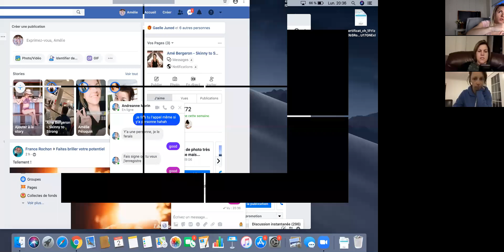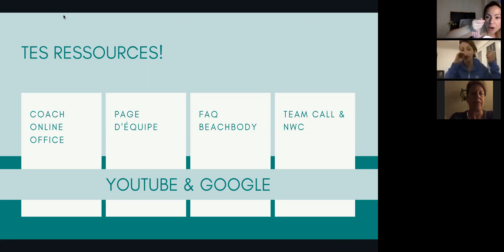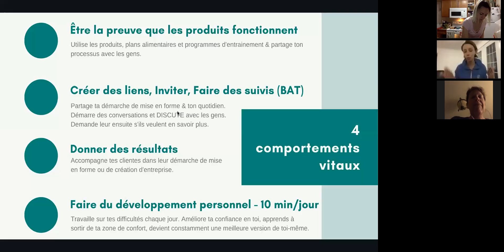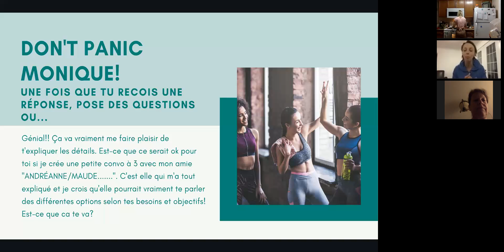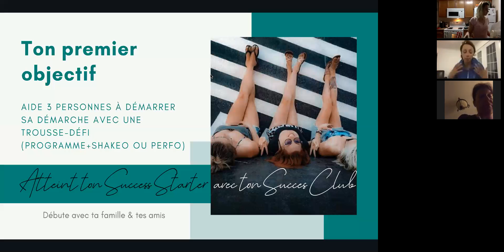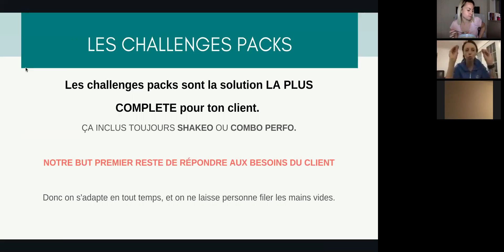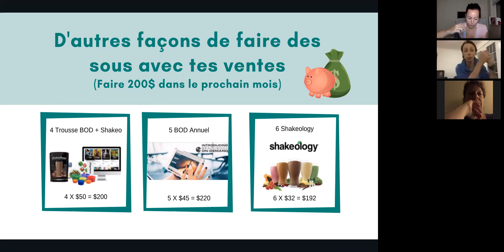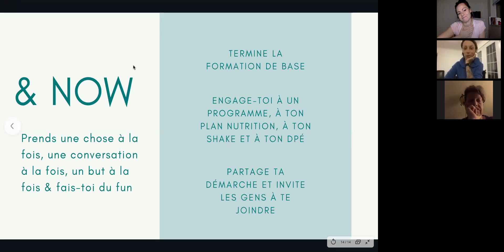Appel new coachs de mars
mars